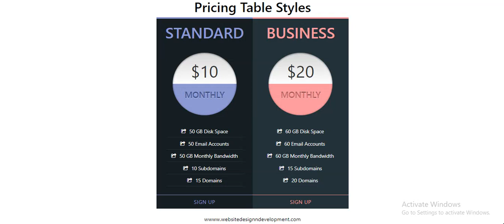Online Tutorials(Pricing Panel 44)